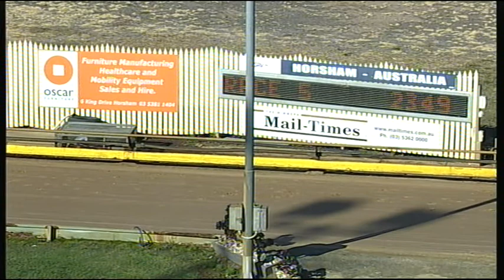HOR TUE 31 MAR 15 R5